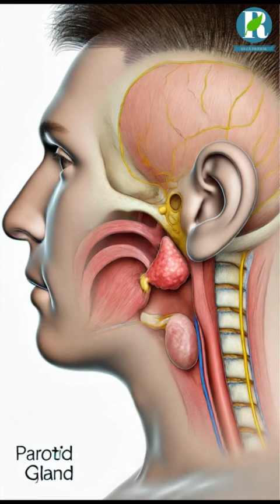Apa Itu Tumor Parotis? Kenali Gejala dan Penanganannya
Tumor parotis adalah pertumbuhan abnormal yang terjadi di kelenjar parotis, yang merupakan kelenjar air liur terbesar yang terletak di depan dan sedikit di bawah telinga, pada kedua sisi wajah. Tumor parotis dapat bersifat jinak (non-kanker) atau ganas (kanker). Sebagian besar tumor di kelenjar parotis bersifat jinak, seperti adenoma pleomorfik, tetapi ada juga yang ganas, seperti karsinoma mucoepidermoid.

Gejala tumor parotis dapat mencakup:

1. Benjolan di area depan telinga atau di rahang bawah.
2. Nyeri atau ketidaknyamanan di area tersebut.
3. Pembengkakan pada kelenjar.
4. Kesulitan menggerakkan otot wajah (terutama jika tumor ganas yang 5. mempengaruhi saraf wajah).

Jika terdapat kecurigaan terhadap tumor parotis, dokter biasanya akan melakukan pemeriksaan fisik, pencitraan seperti CT scan atau MRI, dan biopsi untuk menentukan sifat tumor dan perawatan yang tepat, yang dapat mencakup pembedahan, radiasi, atau kemoterapi tergantung pada jenis dan tingkat keganasannya.

Salam Sehat Bersama Reza Herbal Indonesia 🍃😊